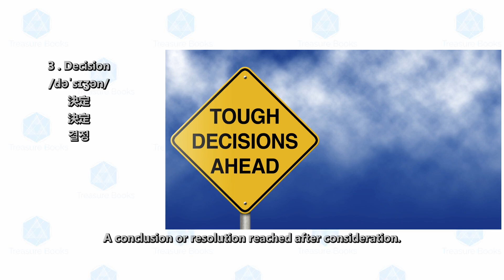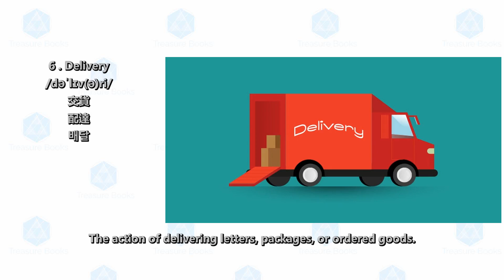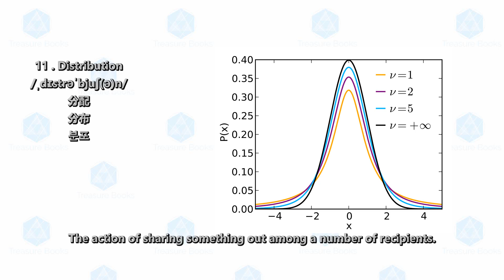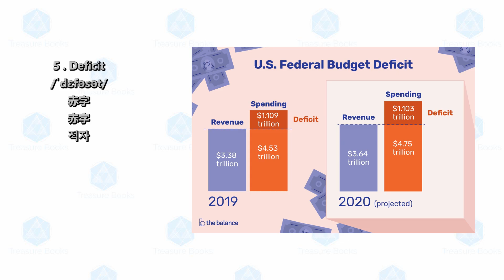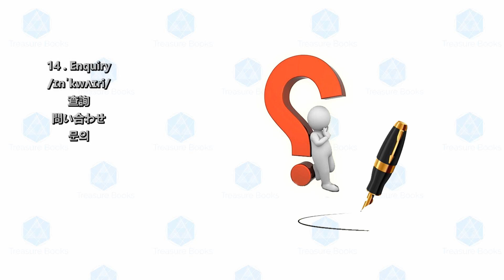English vocabulary with meaning , Business (2)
Debt
Debtor
Decision
Decrease
Deficit
Delivery
Department
Description
Difference
Disadvantage
Distribution
Employee
Employer
Enquiry